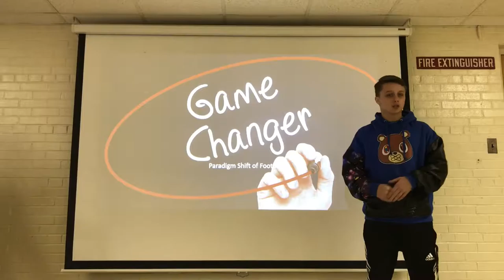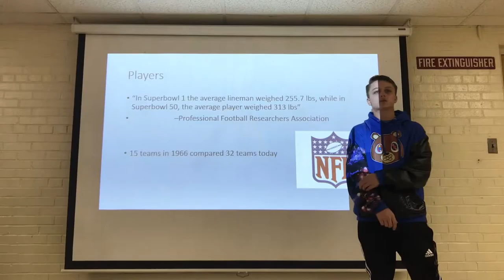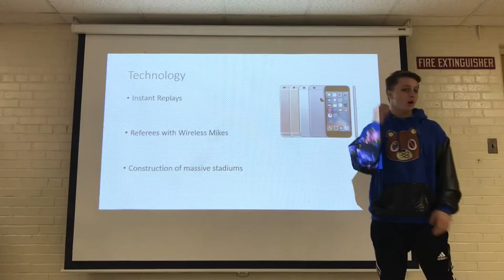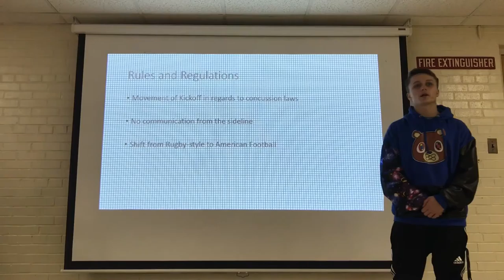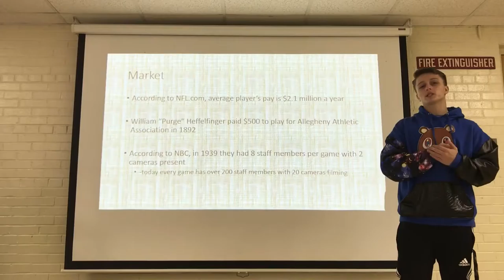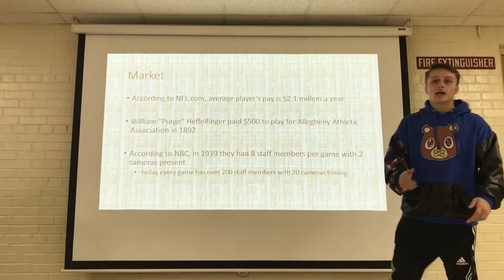Bryan Bullock TED talk on NFL Shift